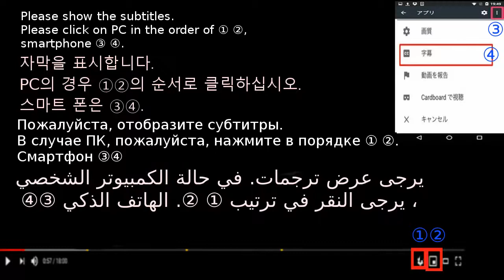"Nasu" in Hassak's bowlハッサクの器で簡単「なます」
はっさく（２個）
大根（10cm）
人参（半分）

* Materials (for 4 people)
Hassaku (2)
Radish (10cm)
Carrot (1/2)
Sugar (4 tbsp)
Vinegar (4 tablespoons)

Namasu
[Gardening / Nasu]
Introducing dishes, recipes, recipes, recipes, methods, menus, tips, points, and tricks that are delicious and easy to make.
I will explain in detail so that even beginners can understand.
Recommended when one item is not enough.
Ingredients (radish), radish, carrots, hassaku

【付け合わせ/なます】
＊お正月のお節の定番「なます」。
美味しく簡単に作る料理、レシピ、作り方、方法、献立、コツ、ポイント、裏技を紹介。
一品足りないときにお勧め。
材料（具）：大根、人参、はっさく

[반찬 / 나마 스]
맛있게 쉽게 만드는 요리 레시피, 만드는 방법, 식단, 트릭, 포인트, 비법을 소개.
일품 부족한 때 좋습니다.
재료 (재료) : 무, 당근, 핫 사쿠

[园艺/那须]
介绍美味且易于制作的菜肴，食谱，食谱，食谱，方法，菜单，技巧，要点和技巧。
我将详细解释它，以便即使是初学者也可以理解它。
当一项不够时推荐使用。
配料（萝卜），萝卜，胡萝卜，哈希

[ทำสวน / นาสุ]
แนะนำอาหารสูตรอาหารสูตรอาหารสูตรวิธีการเมนูเคล็ดลับคะแนนและเทคนิคที่อร่อยและง่ายต่อการทำ
ฉันจะอธิบายรายละเอียดเพื่อให้แม้แต่ผู้เริ่มต้นสามารถเข้าใจได้
แนะนำเมื่อรายการเดียวไม่เพียงพอ
ส่วนผสม (หัวไชเท้า), หัวไชเท้า, แครอท, hassaku

[Làm vườn / Nasu]
Giới thiệu các món ăn, công thức nấu ăn, công thức nấu ăn, công thức nấu ăn, phương pháp, thực đơn, mẹo, điểm, và thủ thuật là ngon và dễ làm.
Tôi sẽ giải thích chi tiết để ngay cả những người mới bắt đầu cũng có thể hiểu nó.
Đề xuất khi một mục là không đủ.
Thành phần (củ cải), củ cải, cà rốt,

[Садоводство / Насу]
Представляем блюда, рецепты, рецепты, рецепты, методы, меню, советы, советы и хитрости, которые очень вкусные и простые в приготовлении.
Я объясню это подробно, чтобы даже начинающие могли понять это.
Рекомендуется, когда одного предмета недостаточно.
Ингредиенты (редька), редис, морковь, хассаку

[البستنة / ناسو]
تقديم الأطباق والوصفات والوصفات والوصفات والطرق والقوائم والنصائح والنقاط والحيل اللذيذة وسهلة الصنع.
سأشرح ذلك بالتفصيل حتى يمكن للمبتدئين فهمه.
ينصح به عندما يكون عنصر واحد غير كاف.
المكونات (الفجل) ، الفجل ، الجزر ، الحساكو

[Jardinage / Nasu]
Présentation de plats, recettes, recettes, recettes, méthodes, menus, conseils, points et astuces qui sont délicieux et faciles à faire.
Je vais l'expliquer en détail pour que même les débutants puissent le comprendre.
Recommandé lorsqu'un élément ne suffit pas.
Ingrédients (radis), radis, carottes, hassaku

[Gartenarbeit / Nasu]
Einführung in Gerichte, Rezepte, Rezepte, Rezepte, Methoden, Menüs, Tipps, Punkte und Tricks, die köstlich und einfach zuzubereiten sind.
Ich werde es im Detail erklären, damit auch Anfänger es verstehen können.
Empfohlen, wenn ein Artikel nicht ausreicht.
Zutaten (Radieschen), Radieschen, Karotten, Hassaku

[Giardinaggio / Nasu]
Presentazione di piatti, ricette, ricette, ricette, metodi, menu, suggerimenti, punti e trucchi deliziosi e facili da realizzare.
Lo spiegherò in dettaglio in modo che anche i principianti possano capirlo.
Consigliato quando un articolo non è sufficiente.
Ingredienti (ravanello), ravanelli, carote, hassaku

[Jardinería / Nasu]
Presentamos platos, recetas, recetas, recetas, métodos, menús, consejos, puntos y trucos que son deliciosos y fáciles de hacer.
Lo explicaré en detalle para que incluso los principiantes puedan entenderlo.
Recomendado cuando un artículo no es suficiente.
Ingredientes (rábano), rábanos, zanahorias, hassaku

[Jardinagem / Nasu]
Apresentando pratos, receitas, receitas, receitas, métodos, menus, dicas, pontos e truques deliciosos e fáceis de fazer.
Vou explicar em detalhes para que até os iniciantes possam entender.
Recomendado quando um item não é suficiente.
Ingredientes (rabanete), rabanetes, cenouras, hassaku

[باغبانی / ناسو]
پیش کر رہے ہیں پکوان ، ترکیبیں ، ترکیبیں ، ترکیبیں ، طریقے ، مینوز ، نکات ، نکات اور ترکیبیں جو مزیدار اور بنانے میں آسان ہیں۔
میں اس کی تفصیل کے ساتھ وضاحت کروں گا تاکہ ابتدائی بھی اس کو سمجھ سکیں۔
تجویز کردہ جب ایک آئٹم کافی نہ ہو۔
اجزاء (مولی) ، مولی ، گاجر ، ہساکو